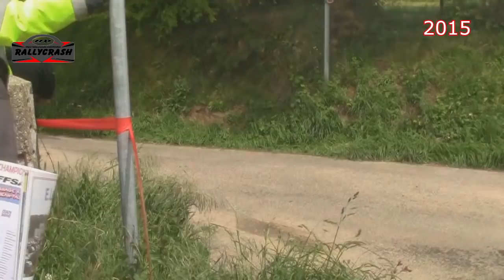Best of Rallye de Dieppe Crash & Show [Spéciale Calvaire Tricky corner] by HDrallycrash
d'habitude en mai c'est le rallye de dieppe, mais pas cette année.
je vous propose donc un best of de 6 années d'un passage très très compliqués!
au menu, des touts droits, des têtes à queues, des grosses sorties et des situatioons parfois caucasses!!